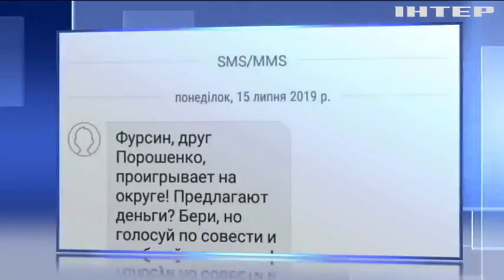SMS-розсилки, клони та фейки: до яких брудних технологій долучаються на дострокових виборів?